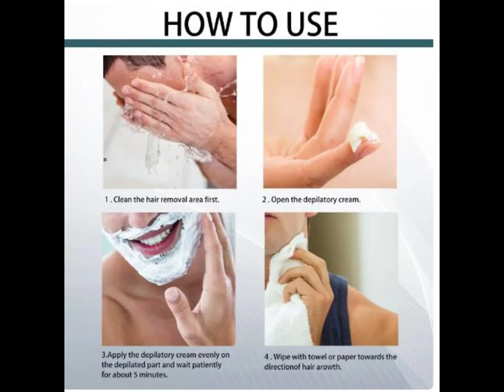Men Permanent Hair Beard for comfortable dryness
1. Gentle and non-stimulating can effectively soften the roots of the hair for easier and more effective hair removal.
2. Can be used to supply the lost nutrients of your hair follicle with deep moisturizing and nourishing effect for comfortable dryness relief and repair after hair removal.
3. Soft and light texture cream enables soothing and refreshing feelings instead of greasy sensation caused, non-irritating for long time safe use.
4. Easy to operate, just spray on the target area, wait 8-10 minutes, and then wipe the unwanted hair, convenient and quick with improved hair removal efficiency.
Specifications:
Net Content: 50g
Cream Color: White
Scope of Application: Hair Removal
Note:
Please allow some deviation due to manual measurement and make sure you do not mind before purchase.
The color of the actual item may slightly vary from the images due to different computer screens and display settings.